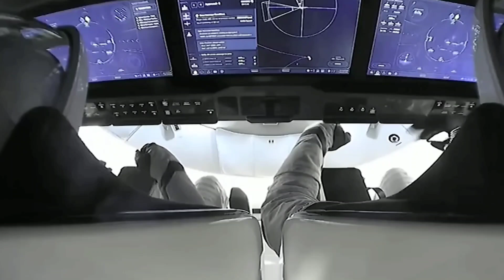What SpaceX Just Did In Florida Shocked Nasa... It's Amazing!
It's truly amazing to see the incredible progress that SpaceX has made at Starbase. The speed at which they are building, testing, fixing, upgrading, and expanding is truly impressive. While we're all eagerly anticipating the launch of Starship 25 booster 9 and waiting for the FAA's response, it's important to remember that SpaceX is also doing something truly groundbreaking right in the heart of NASA. Their innovation is so incredible that it's even surpassing NASA's own efforts. It's truly mind-blowing. We can't wait to share more about this and other exciting developments in today's episode of Science Of Space. Starbase is truly a remarkable achievement and a gateway to Mars for the entire space community.

This location will serve as the launch site for dozens, if not hundreds, of Starship flights every month. The scale of the facility at Starbase is truly unparalleled, exceeding the capabilities of any other rocket company, including even NASA, the largest government-run space agency in the U.S. It is truly remarkable to witness the incredible complexity of the launch infrastructure in Texas.

In April, Starbase witnessed the launch of the world's largest and most powerful rocket, a truly awe-inspiring event. Moreover, the site is currently preparing for the second Starship launch scheduled for October. The team is working tirelessly, conducting mass prototype production and ongoing tests in order to ensure the success of this upcoming launch.

But Elon Musk's ambitions go beyond just Starbase. He envisions a future where Starship becomes a common mode of transportation around the world. With this in mind, he intends to establish a launch network that is even more extensive than we might initially think. The first location he is aiming for is the launch facility in Florida, with plans to make it operational by late 2021.

It is truly remarkable to see the passion and dedication behind these endeavors. Elon Musk and his team are pushing the boundaries of what is possible in space exploration and transportation, and their efforts are truly inspiring.